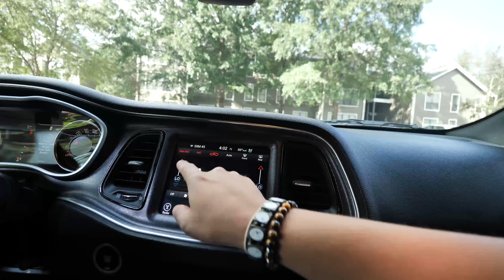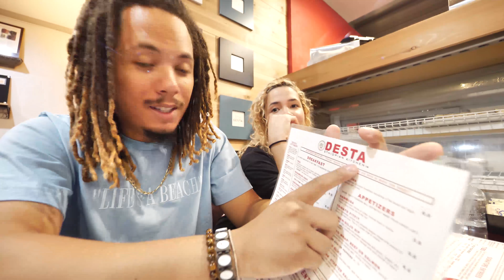DESTA ETHIOPIAN FOOD COUPLES MUKBANG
Sorry we've been gone for so long and we promise to become more active, but today... We go eating some Ethiopian food, at one of our favorite spots in Atlanta, Desta...